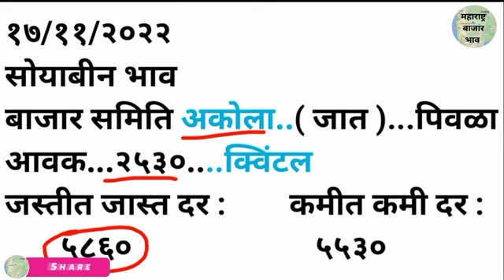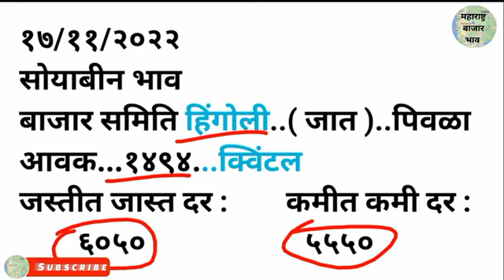17 Nov soybean bhav hingoli Akola khamgaon Maharashtra | आजचे सोयाबीन भाव वाशिम अकोला हिंगोली 2022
17 Nov soybean bhav hingoli Akola khamgaon Maharashtra | आजचे सोयाबीन भाव वाशिम अकोला हिंगोली 2022

Video queies:- 17 Nov soybean bhav hingoli Akola khamgaon Maharashtra | आजचे सोयाबीन भाव वाशिम अकोला हिंगोली 2022

oybean bazar bhav today today soybean bhav

Soybean live bhav

Soybean Che bhav Soybean bhav bajar live washim

Soybean bazar bhav today hingoli

Soybean bazar bhav maharashtra

Soybean bazar bhav today latur

Soybean bazar bhav today washim

Soybean bazar bhav amravati today

Maharashtra state agriculture marketing bourd